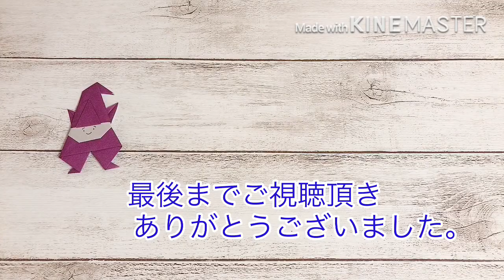【折り紙】折り紙でこびとくんを作ってみた 作り方 ハロウィンやクリスマスの飾りに！Dwarf/Fairly/Elf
今回は、折り紙でこびとくんを作ってみました。
サムネや動画内では、虹の7色で作りましたが、色を変えてハロウィンやクリスマスに飾ったり、カードやプレゼントに添えてもかわいいです！

This time, I made Dwarf with origami paper.
In the thumbnails and videos, we made 7 colors of rainbow, but you can change the color and decorate it for Halloween or Christmas, or add it to cards and gifts!